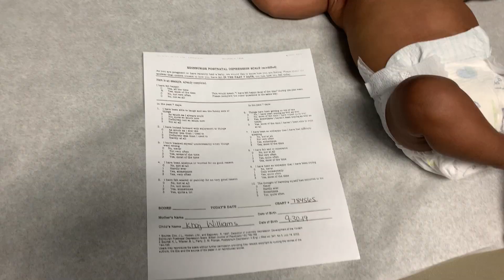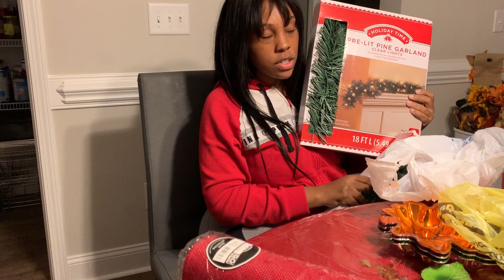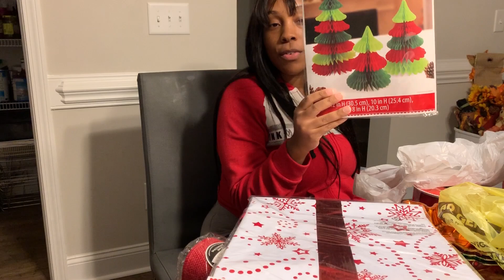VLOGMAS DAY 5 BABY'S FIRST SHOTS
Today Khaj gets his first set of shots !!!

**Turn on your notifications to be notified every time we post a new video**

With a Canon EF-S 18-55mm IS STM Lens

** Lighting
 18"  Ring Light with Stand

Umbrella Lights with Background Light